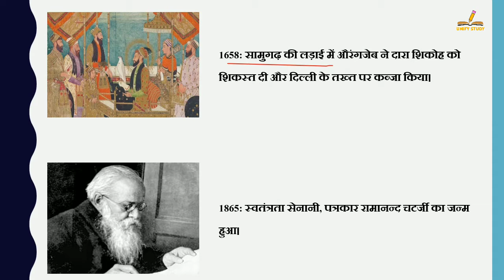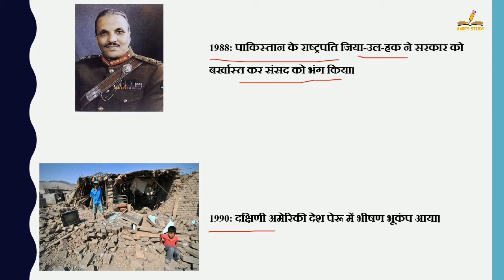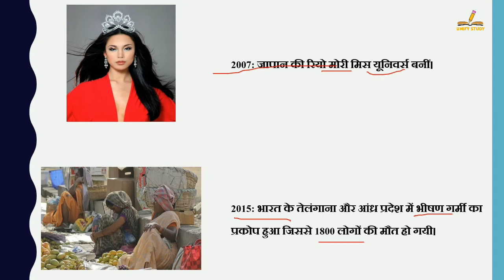29 मई का इतिहास | History Of 29 May| Today History | On This Day | 29May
29 मई का इतिहास | History Of 29 May| Today History | On This Day | 29 May History | 29May | History of 29 May | 29 May History